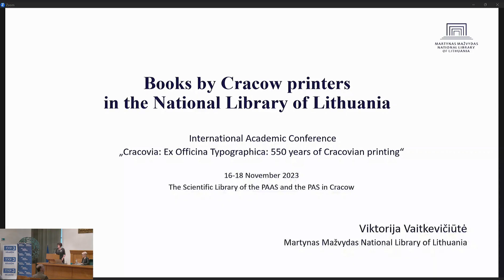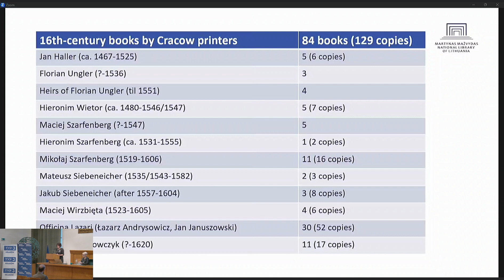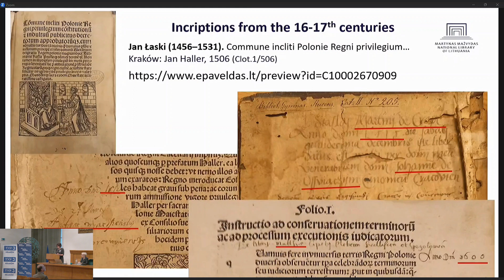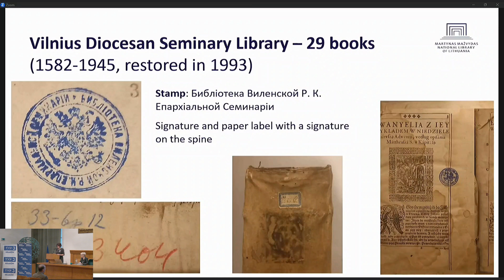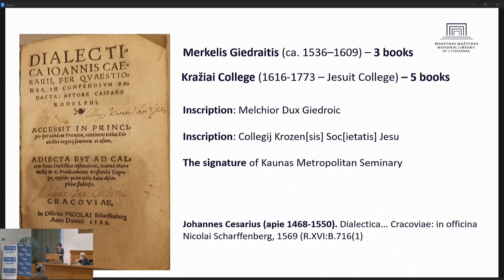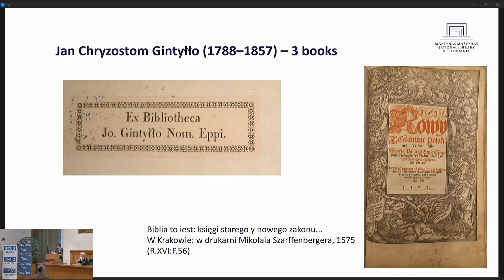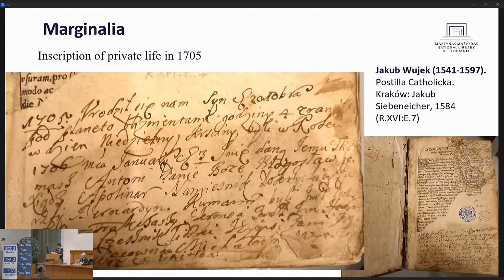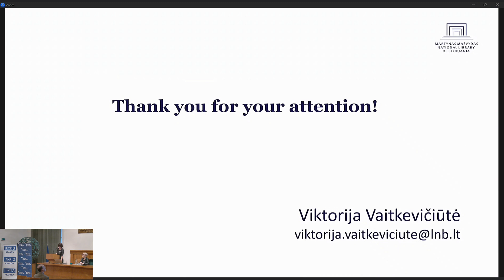dr Viktorija Vaitkevičiūtė - Książki krakowskich drukarzy w Litewskiej Bibliotece Narodowej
Międzynarodowa konferencja naukowa. Cracoviae: Ex Officina Typographica. 550 lat drukarstwa krakowskiego
16–18 listopada 2023. Biblioteka Naukowa PAU i PAN w Krakowie

Przewodnicząca: dr hab. Ewa Repucho

dr Viktorija Vaitkevičiūtė/Litewska Biblioteka Narodowa im. Martynasa Mažvydasa - Książki krakowskich drukarzy w Litewskiej Bibliotece Narodowej